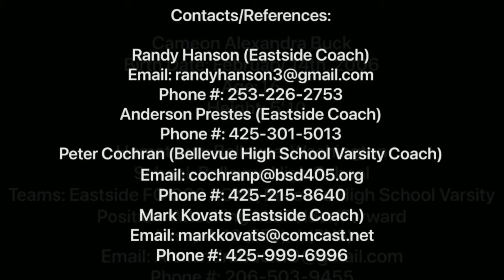Alex Buck Recruiting Video- Class of 2024